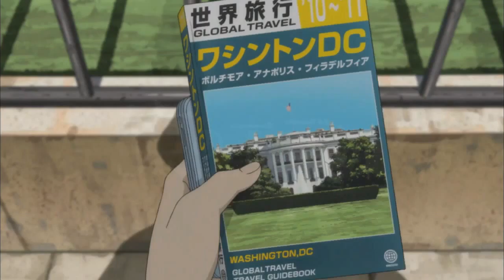Eden Del Este Podcast 1 Parte 2